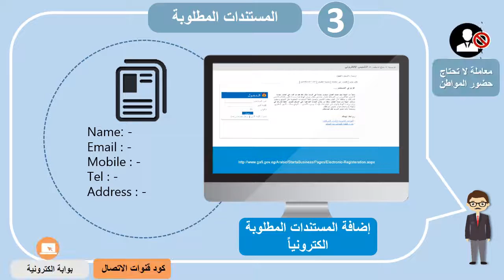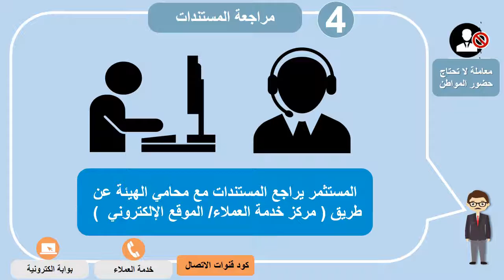خبرة المواطن - خدمات الاستثمار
من حق المواطن التعرف على معلومات عن الخدمات المميكنة والمتطورة والتي تقدمها الحكومة في كافة القطاعات حيث يعتبر قطاع الاستثمار من القطاعات الهامة والتي تقدم خدمات المستثمر من خلال استخدام وسائل تكنولوجيا المعلومات وقنوات اتصال مختلفة للتيسير على المستثمر.